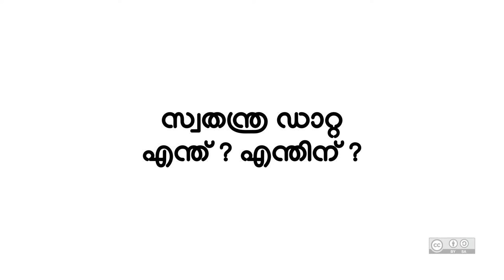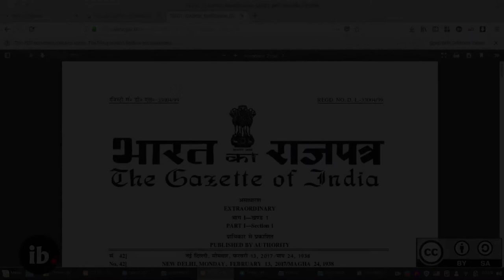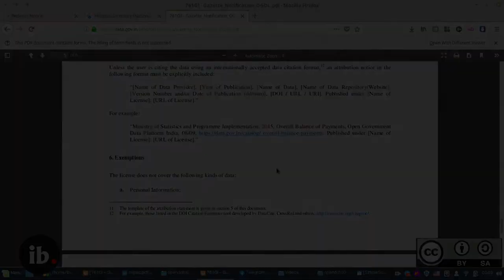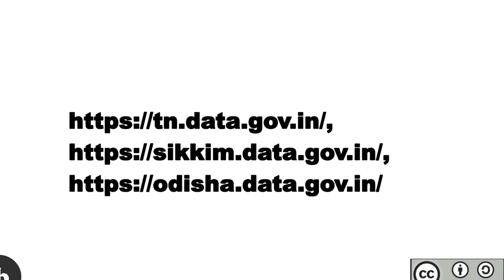what is open data? and why we need it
Open data has the potential to change the way we see our ourselves, our world and our future. Open Data NZ is the New Zealand government's open data programme, driving the supply and demand of open government data. Open Data NZ is made up of Stats NZ and the Department of Internal Affairs.